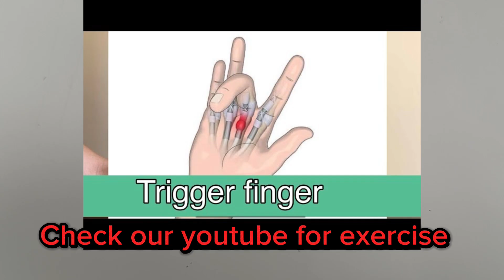Trigger finger treatment